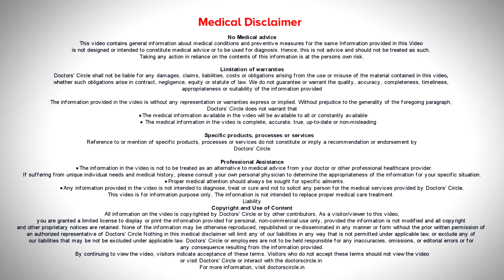Should a cancer patient stop sugar intake?| What you need to know!!-Dr.Sandeep Nayak|Doctors' Circle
Dr. Sandeep Nayak | Appointment No 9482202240| Robotic and Laparoscopic Cancer Surgeon,
MACS Clinic & Director, Fortis Cancer Institute |MACS Clinic, TRIMACS HEALTHCARE, Bengaluru
Nowadays  lot of  patients  come to me and  ask a  patient  or  a cancer  patient should  stop  to take  sugar  altogether. Often I tell them it is  not  only  the patient, it is  even  you  who have to stop taking  sugar because  sugar is a  new poison. We have  realized  that  refined  sugars have  caused a  lot of harm which includes harm and a  lot of  other  disease which we  did  not  now  before. So to understand  this  better, you  can read my  blog. So what is important for you to understand  is  by  increasing  the level  of insulin into the   body. That causes a  lot of   harm  to you. It harms the  heart It harms  many other organs and thus leads  to cancer. so it is not  just the cancer patients who is  at risk   of   recurrence or  risk of  progressions of disease, it is  also a  normal; person  who  ends  up getting cancer  because of  high  intake of sugar.